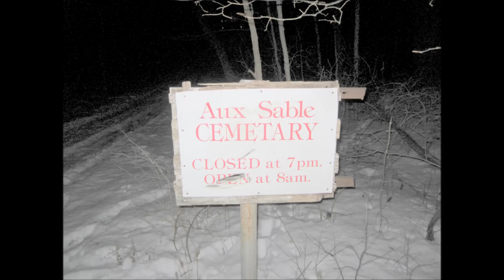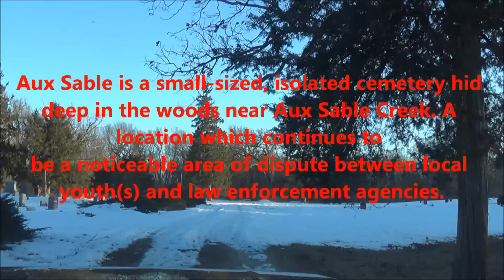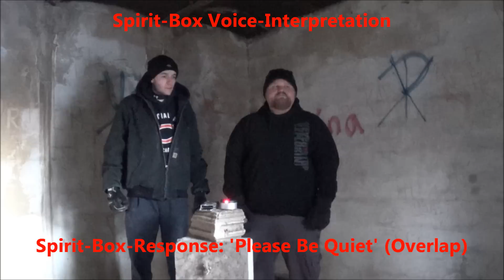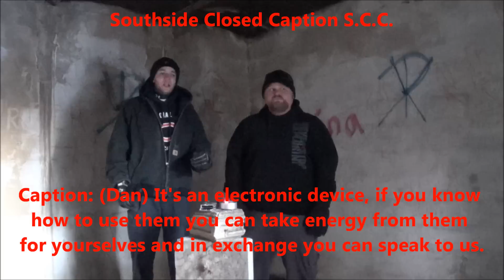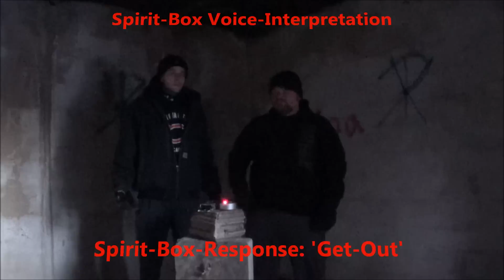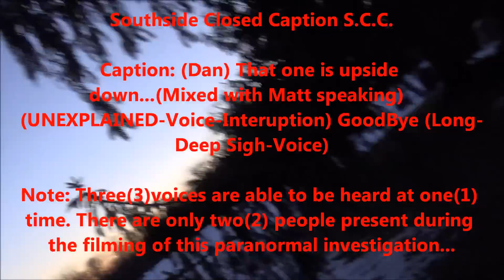Southside Paranormal Society Presents Aux Sable Cemetery A Paranormal Investigation Documentary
Southside Paranormal Society performs Paranormal Investigation number seven(7) VIA Aux Sable Cemetery Minooka, Illinois. Spirit-Box session that will keep you awake at night. Box shuts off and voices continue to speak. WARNING: This video is scary.